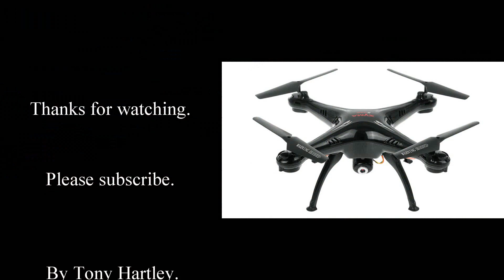Drone flying - Beginner to expert part 4